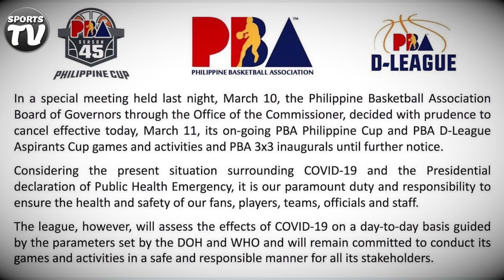PBA WALA NG LARO TINANGGAL LAHAT NG SCHEDULE | KAILAN IBABALIK ANG MGA LARO?